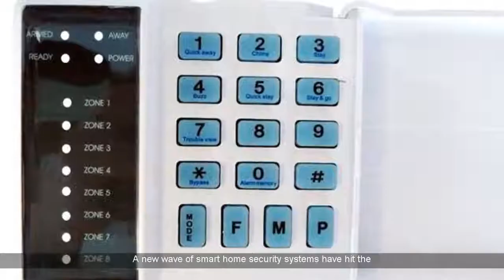Home Security Alarms Kensington | Home Security Alarm Systems Kensington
Home Security Alarms Kensington know the humble burglar alarm now has a new cutting-edge competitor. A new wave of smart home security systems have hit the market, which combine many of the features of a traditional burglar alarm with the ability to monitor, control and interact with your home from an app on your smartphone or tablet.
The appeal is clear - you get to keep an eye out on what's going on at home, while also hopefully benefiting from some extra functionality that can make life a little bit easier, such as the ability to turn lights or appliances on and off remotely. So is this relatively new technology worth investing in? We've taken five of the latest systems for a test drive to find out. You can read our first look verdict on each system in our smart home security reviews section - or read on to find out more about the technology and how to work out if a smart home security system is for you.
Home security alarms in Kensington, London.  Looking for a reliable home security alarm for your home? Our home security alarm systems and surveillance systems can be electrical wired, or wireless.  Our security alarm systems company in Kensington covering Kensington Palace and Millennium Gloucester Hotel London Kensington can install your home security alarm, and can even include video cameras and surveillance.
Related Subjects:
Need information on our home security alarms? Number South Kensington. 020-7226.